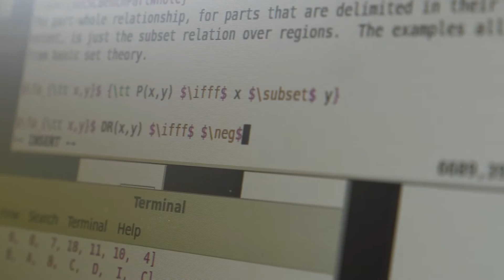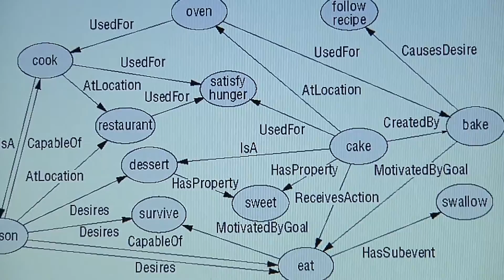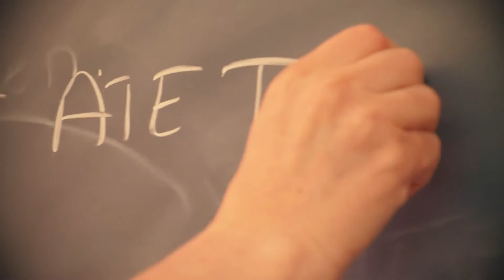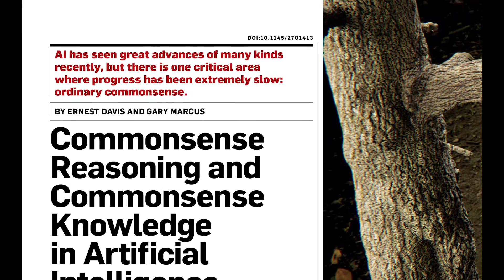CACM Sept. 2015 - Commonsense Reasoning and Commonsense Knowledge in Artificial Intelligence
Ernest Davis and Gary Marcus discuss the shortcomings of AI systems and "Commonsense Reasoning and Commonsense Knowledge in Artificial Intelligence," their Review Article in the September 2015 Communications of the ACM.